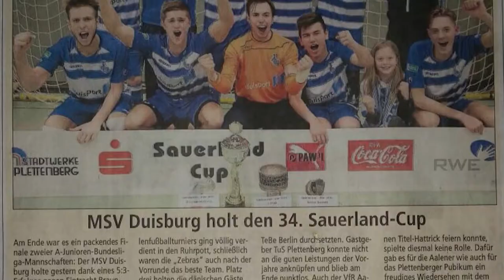Moccasin Spotlight: Benny Yusufoglu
Florida Southern College has a rich tradition of athletic excellence. With 30 NCAA Division II National Championships, FSC is considered to be one of the most elite DII athletic programs in the country. At an any athletic program, every team, coach, and player has a story to tell, and each month, a new video series “Moccasin Spotlight” will dive into those stories that make each one of FSC’s own unique. This month, we kick off the new series by taking a closer look at men’s soccer goalkeeper Benny Yusufoglu and his journey overcoming a traumatizing hand injury that nearly took him away from soccer for the rest of his life. You can catch Benny and his teammates in action tonight at the Lake Myrtle Sports Park in Auburndale at 7 p.m. in the team’s final home game of the season against No. 19 Lynn.

Music is not copyrighted.

0:22 - Documentary Technology Background

Provided by Rooman Production

1:40 - Sadness

Provided by Gravy Beats

3:39 - Documentary Background